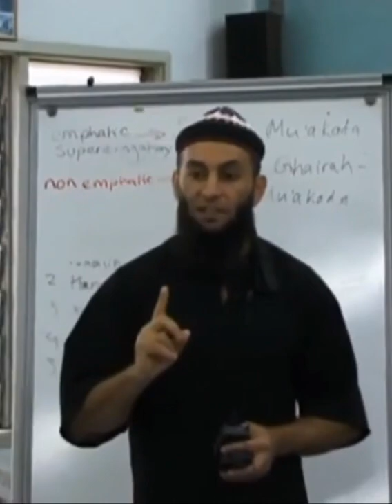Do we have to make Intention for Fasting ? Sheikh Muhammad Feiz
Don’t forget to share the video with your loved ones ! You can become a guide for their good !

The Messenger of Allah, Muhammad ﷺ explained the value of the reward of one who invites towards Allah, saying :
He who calls others to follow the Right Guidance will have a reward equal to the reward of those who follow him, without their reward being diminished in any respect on that account.
(Sahih Muslim)

In this Channel you will find Islamic videos all in English.

-"Lectures From Sheikh Abu Talha", a Sheikh that delivers very passionate, powerful and emotional lectures, and is the student of the great scholar of Islam "Sheikh Al Albani" !

-"Lectures From Mohamed Hoblos", a speaker who delivers very passionate, powerful and emotional lectures !